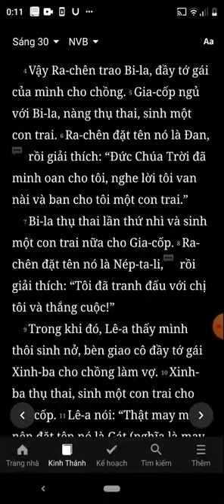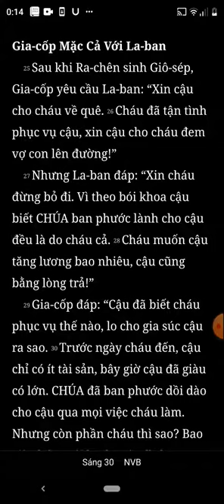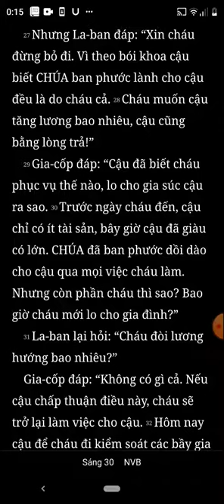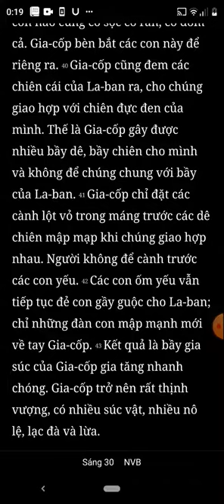Sáng Thế Ký, Chương 30, Bản Dịch Mới, Nghe Đọc Kinh Thánh Tin Lành